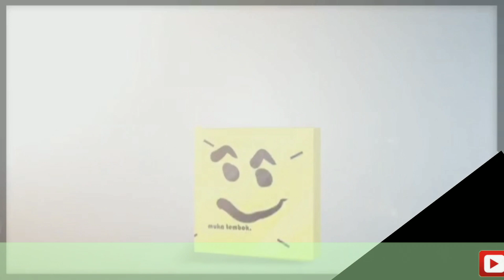Pasukan Paling Berani || God of War || Chains of olympus Part 3 || Mode Hard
Masih belajar buat edit begini, kalau ada saran silahkan tulis dikomentar terimakasih.